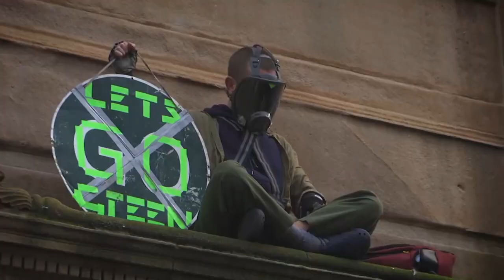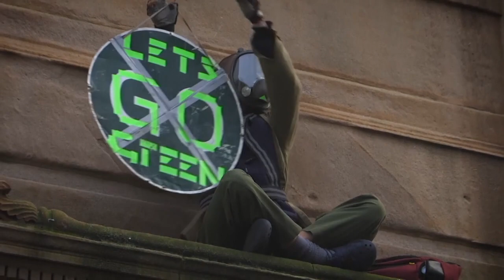Greta: "La Cop26 è un fallimento". Migliaia di giovani in corteo a Glasgow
L'attivista svedese, leader dei Fridays for Future boccia la conferenza sul clima. Per Greta sono solo "due settimane di bla bla bla". I giovani attivisti chiedono azioni concrete e immediate